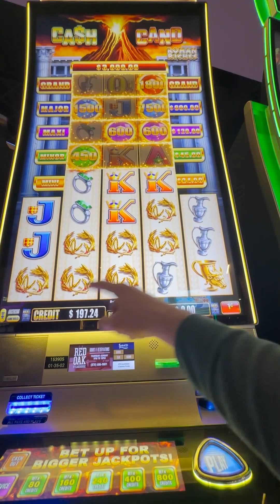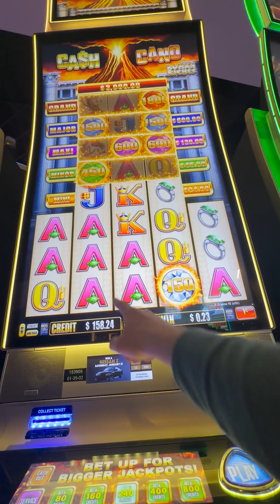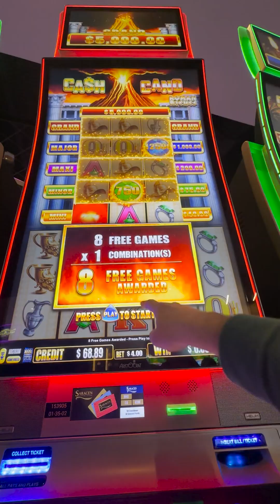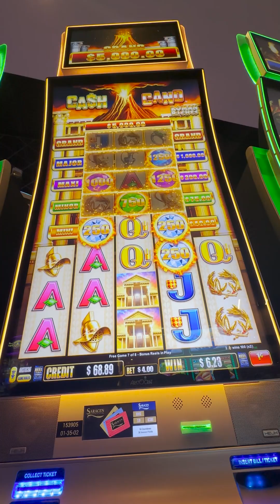CashCano slot machine gives me a bonus right after a bet up! But it was a total bummer bonus! 😭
Have you ever been burned by this Cashcano slot machine? 😭 It looked interesting and it seems like there's a fun hold and spin feature! But I sure couldn't hit it. 🙃

I did manage to hit some free spins after a bet up! 🤩 But it was a total bummer bonus. 😭 I hope you have a better experience on this one than we did!

Check the comments for our more detailed ratings based on our opinions and experience with this slot! Spoiler alert, we were not impressed! 🤣 Hoping for better luck next time!